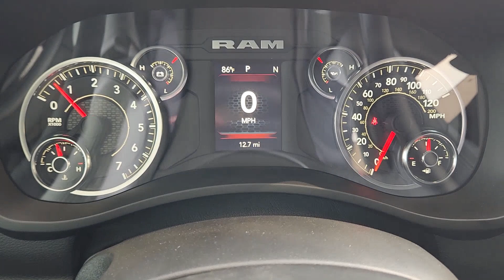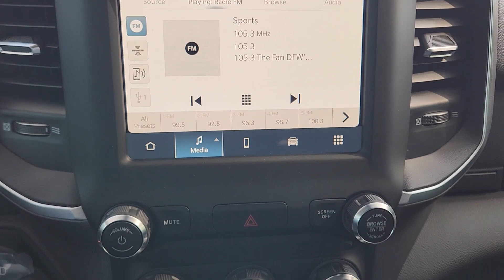2024 Ram 2500 Big Horn Fort Worth, Arlington, Dallas, Weatherford, Benbrook TX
New 2024 Ram 2500 Big Horn available at Moritz CDJR located in 9101 Camp Bowie W Blvd Ste.#2, Fort Worth, TX, 76116. Servicing the Fort Worth, Arlington, Dallas, Weatherford, Benbrook area.

Take a moment to check out the  2024  Ram 2500. Take the big jobs in stride in the Ram 2500. Its blend of heavy-duty capability, passenger comfort, and connected technology will see you through. The following are some of this vehicles highlighted options: Apple Carplay®/Android Auto®, Touchscreen Infotainment System, Keyless Entry, Fog Lamps, Heated Mirrors, Satellite Radio, Chrome Wheels, Remote Engine Start, Keyless Start, Back-Up Camera. Comfortable and convenient on the inside. Tough as nails on the outside. The Ram 2500.